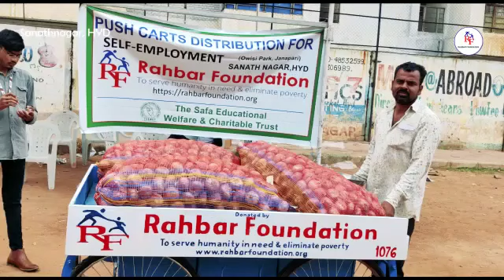Self-Employment by Rahbar Foundation at Sanathnagar, Hyderabad#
Video from Azhar Pasha